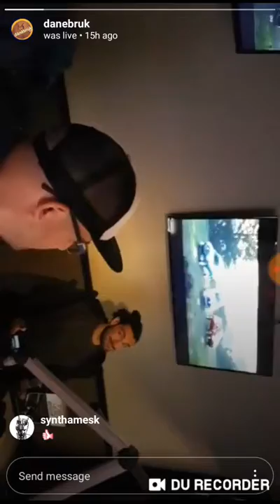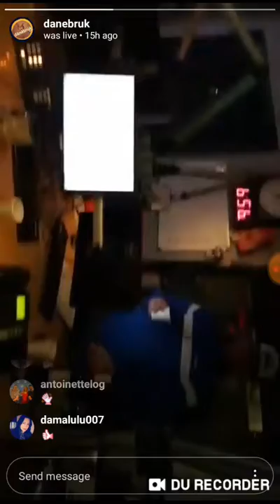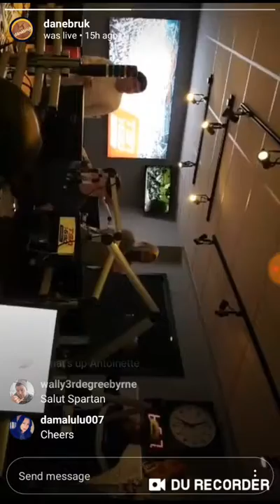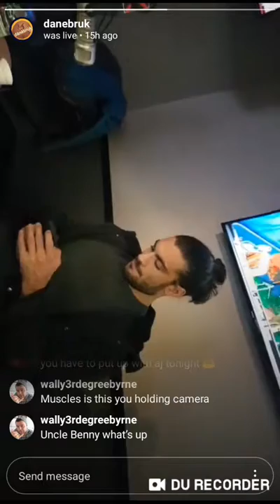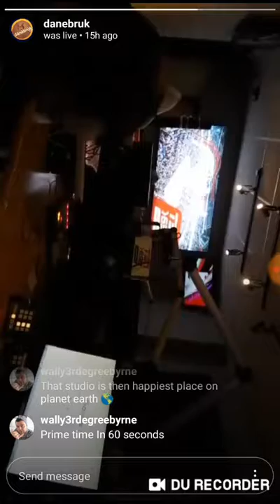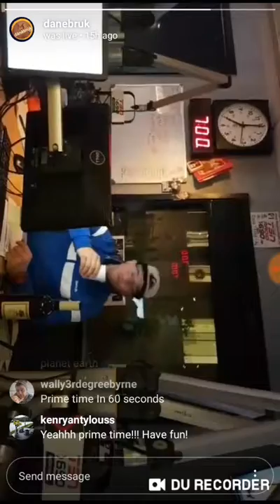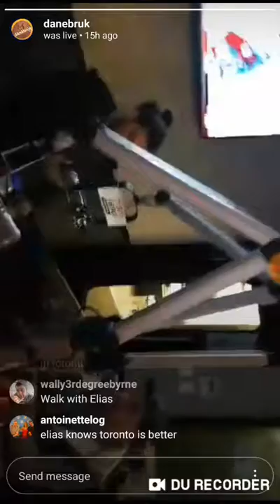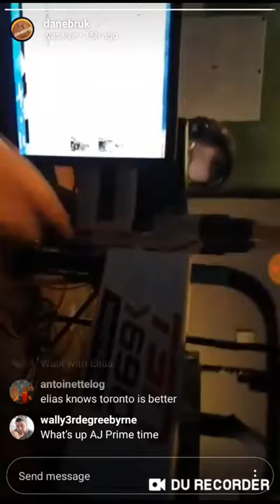ACTION BEFORE GOING LIVE @TSN 690 with UFC Elias Theodorou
RingSideReport.net @ TSN690 am Radio Crazy Action before going Live with @Elias Theodorou from the UFC always a Zoo with the Boyz from da hood in Montreal Canada ☆ Dave ☆ Fred ☆ AJ ☆ Johnny North from Wrestling Uncensored and the gang going wild with MMA WWE Boxing BJJ MartialArts @ Podcast @ with our wild fans from USA